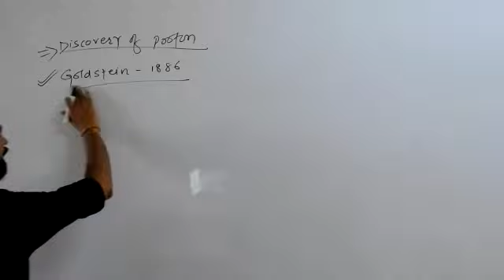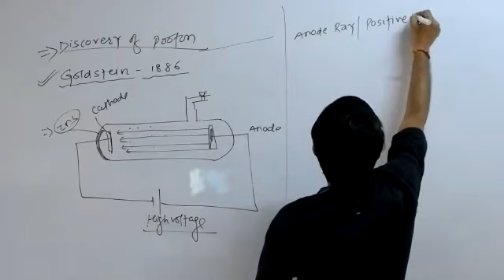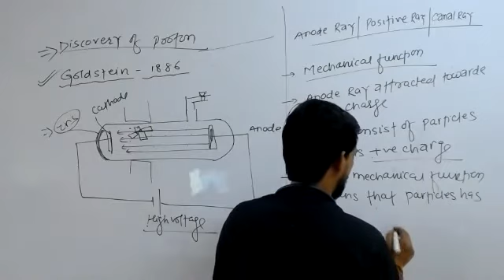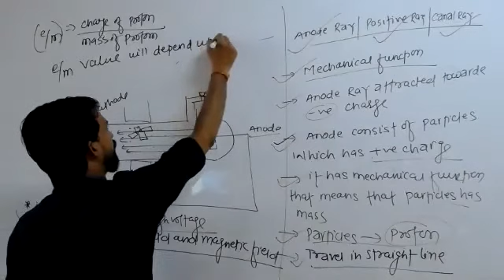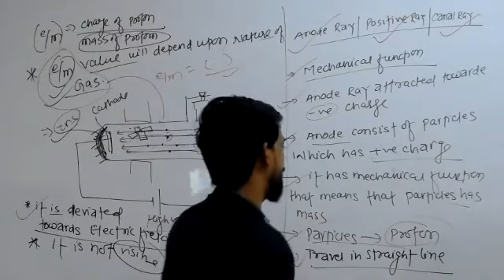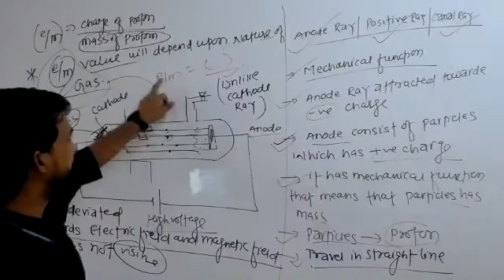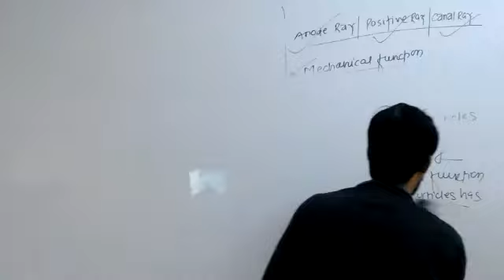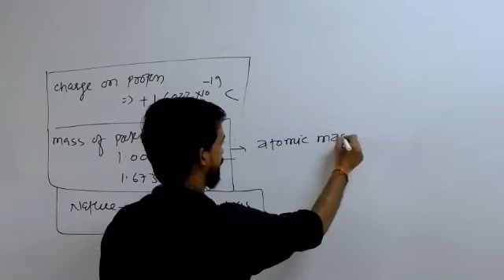17-AUG-2020 10TH FOUNDATION||Lecture 04|| Discovery of Proton || Atomic Structure